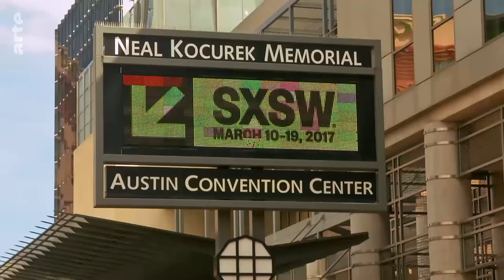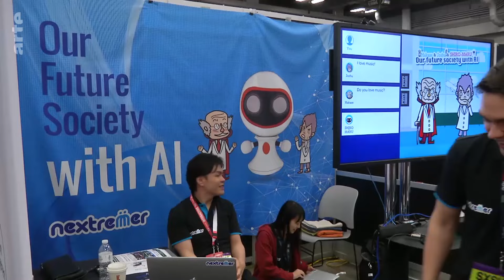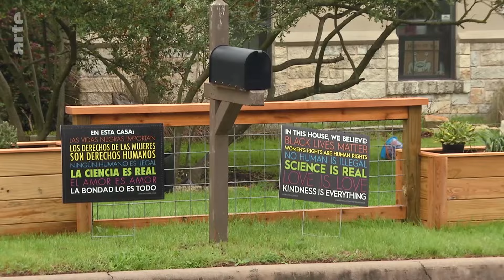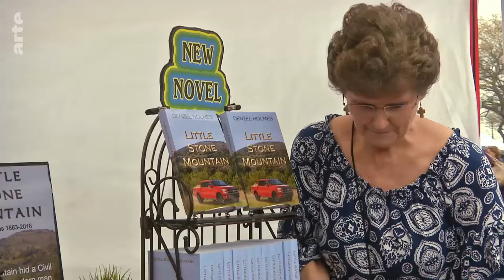EE. UU.: Austin, Texas, bastión anti-Trump (2018) | ARTE.tv Documentales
La capital Texas, de uno de los estados más conservadores de los EE. UU. 🇺🇸 es, justamente, una de las ciudades más abiertas y anti-Trump del país. Un viaje a esta ciudad, famosa por la música, para conocer a algunos detractores del ex presidente y más que posible candidato republicano a la Casa Blanca en las elecciones del 2024. Reportaje del año 2018.

Conoce más a fondo lo que ocurre en Austin con Donald Trump con ARTE.tv Documentales en español